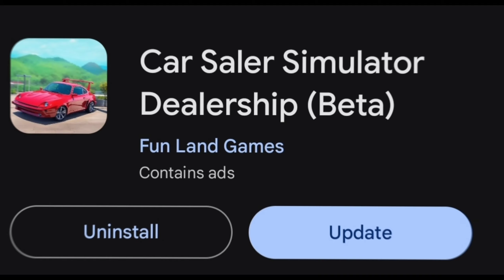TODAY NEW UPDATE CAR SALE SIMULATOR DEALERSHIP MOBILE | Hindi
NEW CAR'S ADD NEXT UPDATE IN CAR SALE SIMULATOR MOBILE | HINDI

Add EMPLOYEE in next update car for sale simulator 2023 Mobile || Hindi

Crazy Upcoming Update In Car For Sale Simulator 2023 Mobile Hindi | FLEX GAMING

Grand Gamerz
Grand Gamerz 96
car for sale update
car for sale simulator update
Employee update car for sale simulator
new car add in car sale simulator